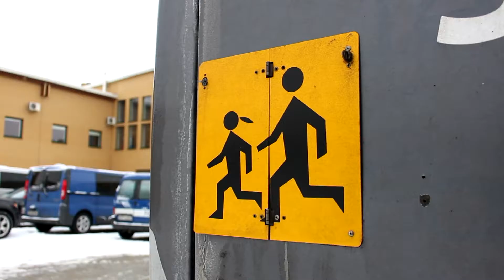Inspekcja Transportu Drogowego i policja kontrolowały autokary - infogliwice.pl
W sobotę inspektorzy z Wojewódzkiego Inspektoratu Transportu Drogowego wspólnie z policjantami przeprowadzili kolejne kontrole autokarów przewożących dzieci na zimowy wypoczynek.